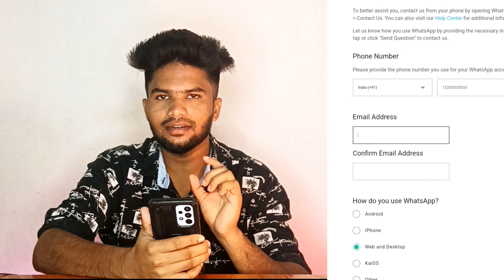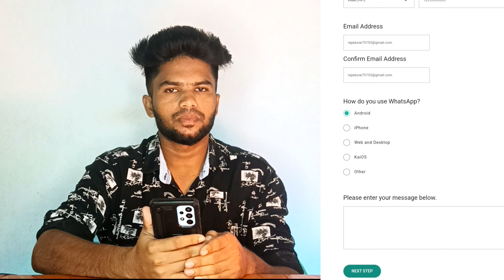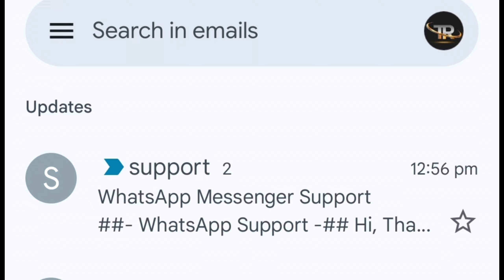How To Contact Whatsapp Help Support | Whatsapp Help Center Number | Whatsapp Support Tamil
How To Contact Whatsapp Help Support

how to contact whatsapp
whatsapp help center
whatsapp help support
whatsapp problem solve
whatsapp new update
whatsapp tricks

My Social 🌐